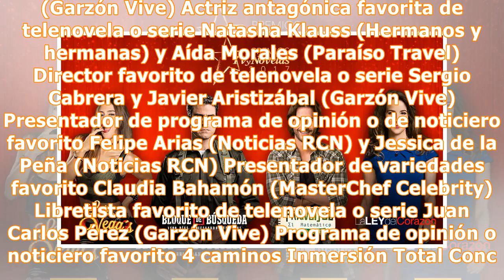Ya puedes votar por tus favoritos del Canal RCN en los Premios TVyNovelas 2018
La revista TVyNovelas abrió, este viernes 6 de julio, las votaciones para que los televidentes colombianos elijan sus series, novelas, realities, noticieros, programas de opinión y en general todas sus producciones favoritas durante el último año, así como los talentos que hacen parte de ellas. Como era de esperarse, el Canal RCN figura de nuevo como uno de los favoritos a llevarse la mayoría de estatuillas, pues la calidad de sus producciones durante el 2017 y 2018 le ha merecido, en este caso,...